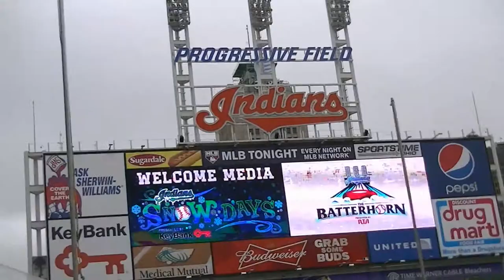Ice Skating at Cleveland Indians Ballpark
The Frozen Diamond was built at the Cleveland Indians Progressive Field to allow for a hockey game between Ohio State and Michigan St Ed's vs. St Ignatius and other teams.  The general public can also skate there as part of the Indians Snow Days.